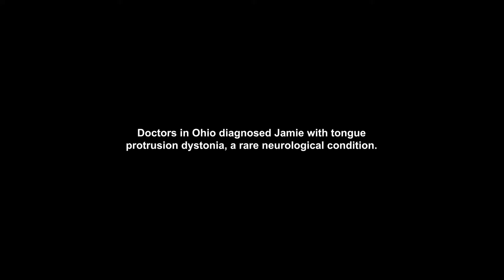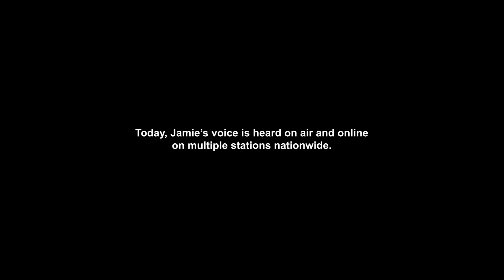Jamie Dupree’s Return to Radio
A rare disease took our Washington correspondent Jamie Dupree's voice in 2016. This is the story of his search for answers, and his triumphant return to the airwaves.